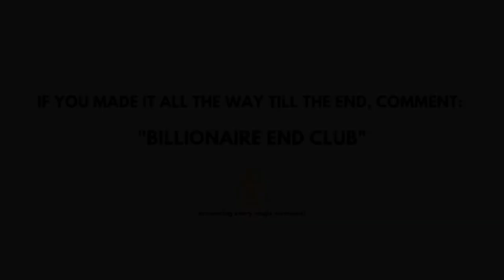Billionaire Lifestyle | Life Of Billionaires & Billionaire Lifestyle Entrepreneur Motivation #25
luxurylifestyle!luxurycars |billionairelifestyle | life millionairelifestyle 🔥